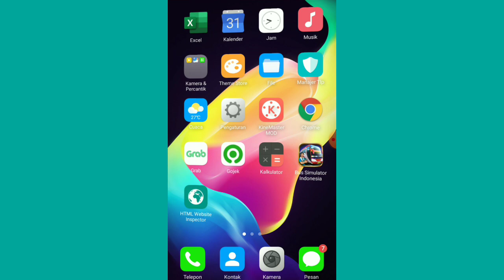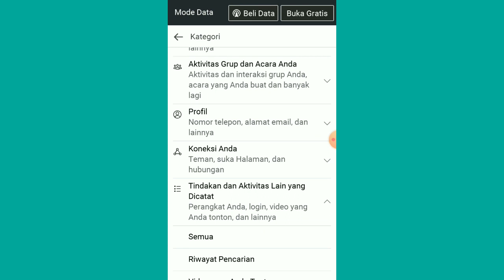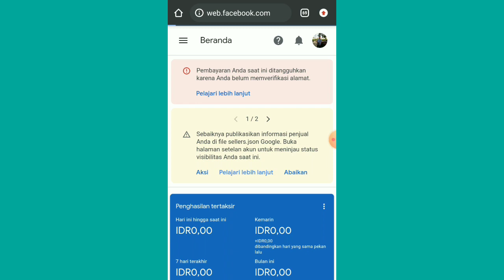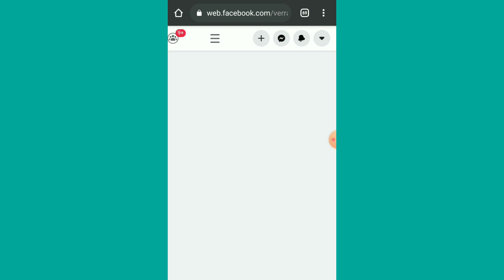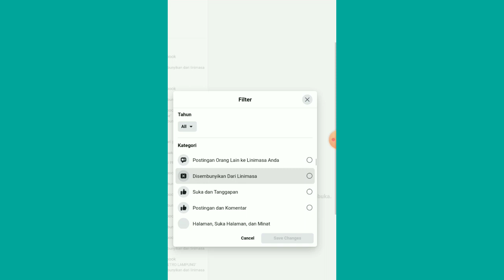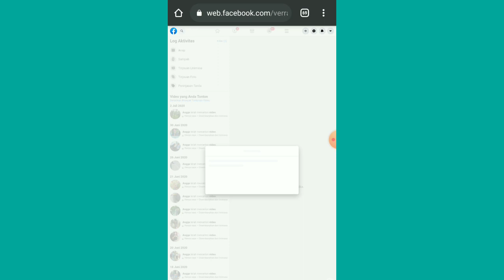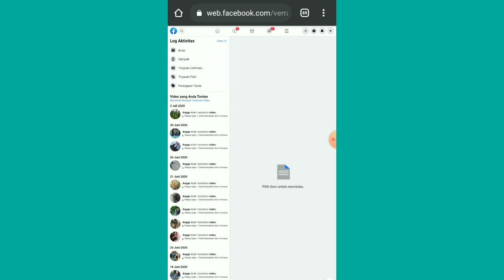Cara Menghapus Video Yang Di Tonton Di Facebook Sekaligus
Asalamualaikum wr.wb
Kali ini saya akan memberikan tutorial bagaimana cara :
- cara menghapus riwayat video di facebook sekaligus
- cara menghapus riwayat video di facebok
- cara menghapus riwayat video yang pernah kita tonton di facebook

Terimakasih.